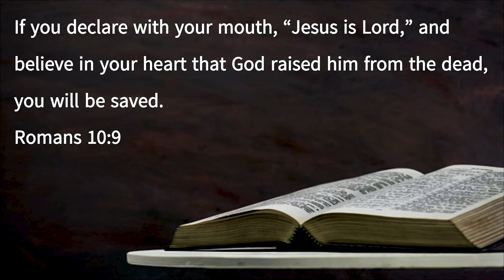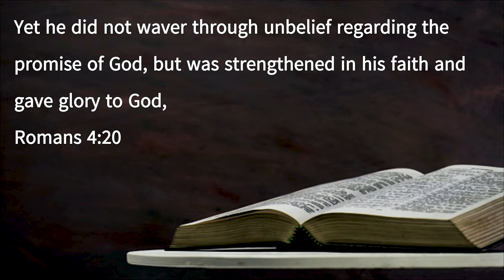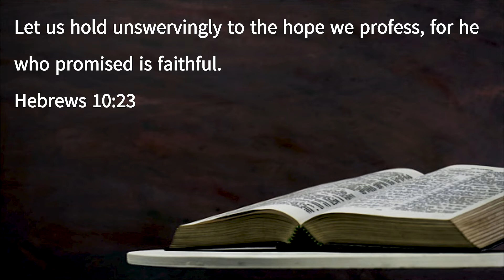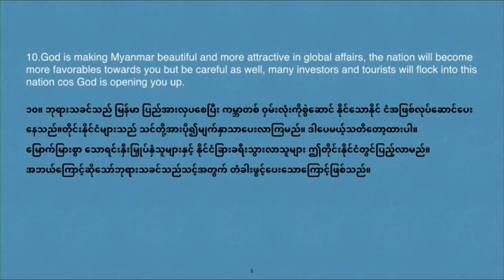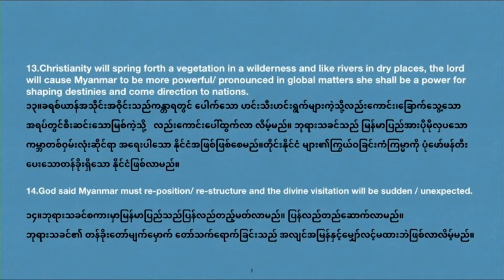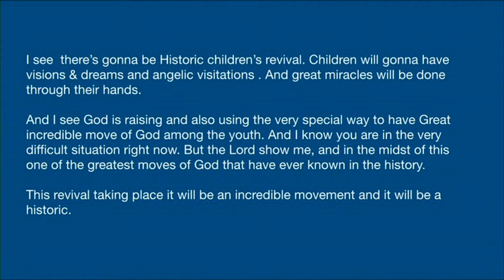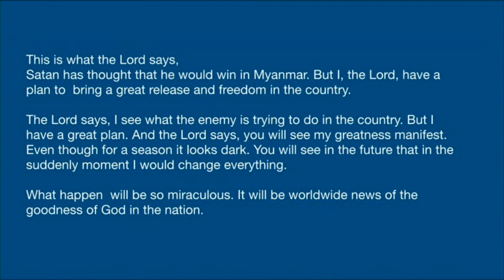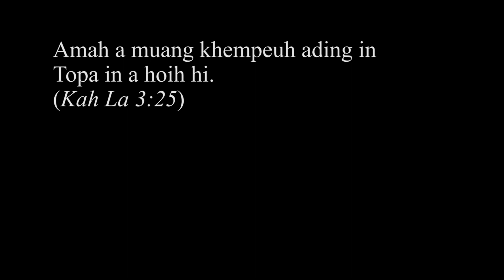Rev. Nau Nau | THE POWER OF CONFESSION | February 20, 2022 - E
English Service [February 20, 2022]
Speaker - Rev. Nau Nau